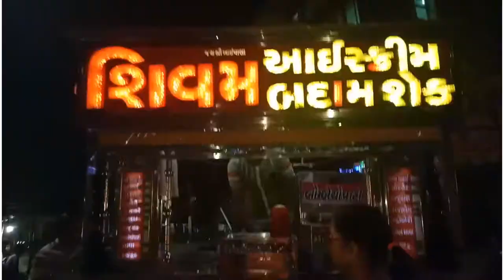Street Food Enjoy gujrat special